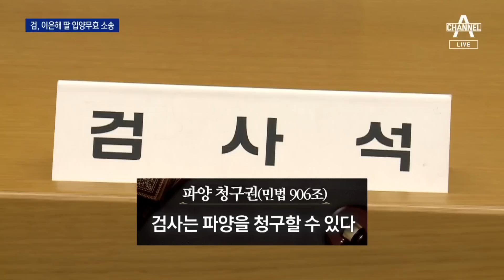“만남 없었던 부녀”…검찰, 이은해 딸 입양 무효 소송 제기 | 뉴스A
“만남 없었던 부녀”…검찰, 이은해 딸 입양 무효 소송 제기

검찰이 계곡 살인 의혹 사건의 피의자 이은해와 조현수를 살인 혐의로 재판에 넘겼습니다. 피해자 윤모 씨에게 입양돼 상속권을 갖게된 이은해의 딸에 대해서는, 입양 무효 소송을 제기했습니다. 조민기 기자입니다.

〈평일〉
08시 50분 김진의 돌직구 쇼
12시 00분 뉴스A 라이브
17시 20분 뉴스TOP10
19시 00분 뉴스A

〈주말〉
12시 10분 토요랭킹쇼·뉴스A 라이브
19시 00분 뉴스A

〈평일〉
08시 00분 라디오쇼 정치시그널 (유튜브 라이브)
08시 50분 김진의 돌직구 쇼
10시 20분 김진의 더라방 (유튜브 라이브)
12시 00분 뉴스A 라이브
15시 50분 강력한 4팀
17시 20분 뉴스TOP10
19시 00분 뉴스A

〈주말〉
12시 00분 토요랭킹쇼·뉴스A 라이브
17시 40분 뉴스TOP10
19시 00분 뉴스A